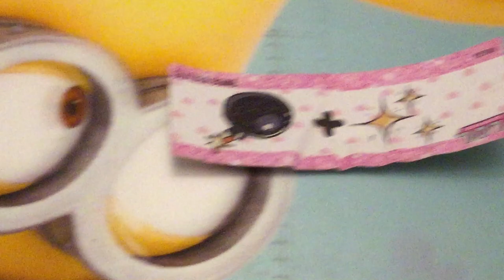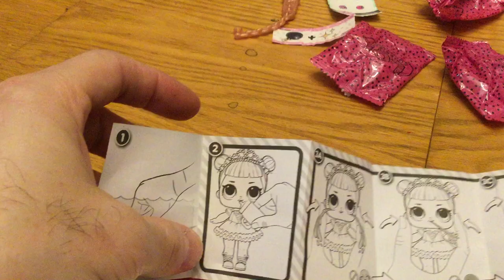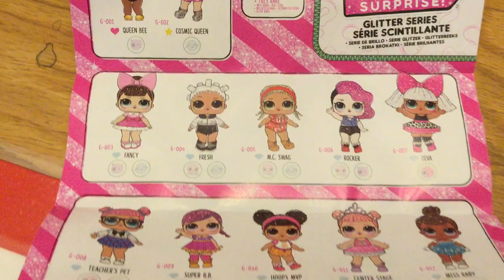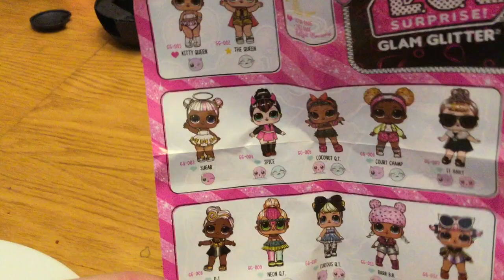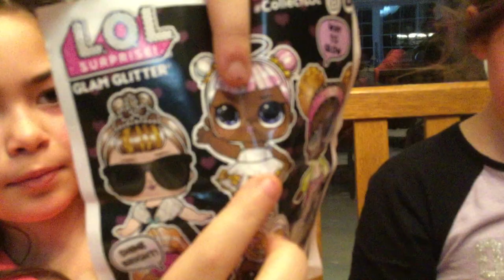Déballage unboxing Poupée L.O.L. Surprise! Doll Glam Glitter Series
Les filles déballent leur nouvelles poupée L.O.L. surprise! Série Glam Glitter